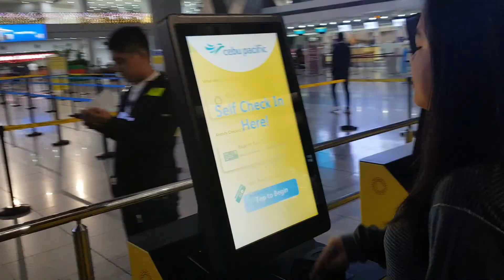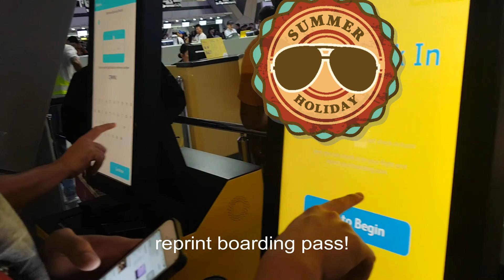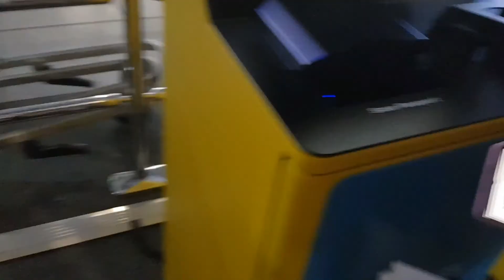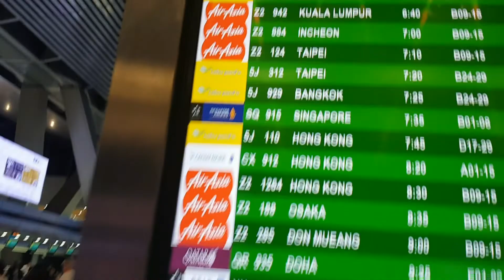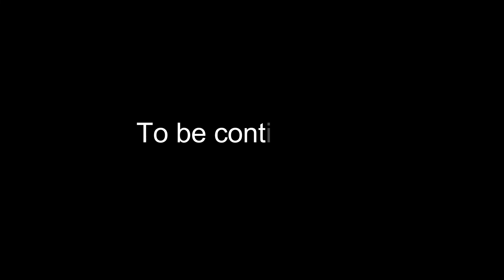First time sa Airport ba ito? Travelling to Palawan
The KJ Show very first video log, Palawan Episode part 1.
with guest.. Rayl...